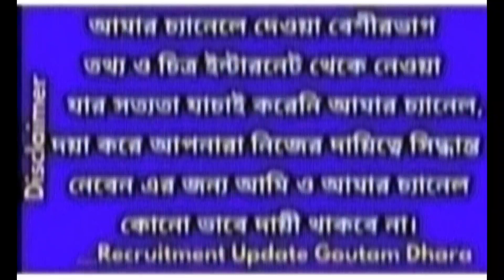চলতি সাড়ে এগারো হাজার প্রাথমিক শিক্ষক নিয়োগে স্থগিতাদেশ দিল সুপ্রীম কোর্ট! কারণে স্থগিতাদেশ?wbbpe